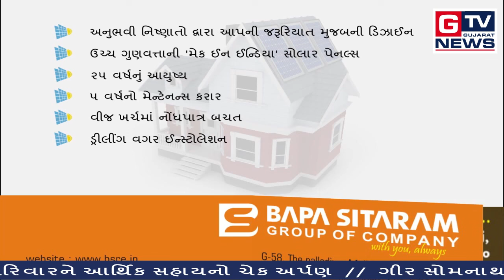ભાણવડ:-વરસાદને કારણે ગામજનો વેઠે છે મુશ્કેલી...